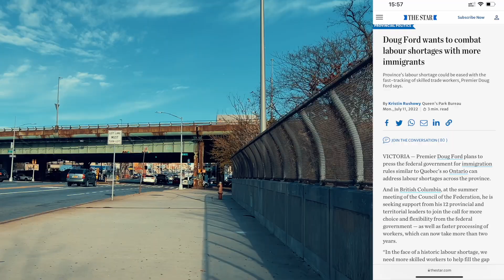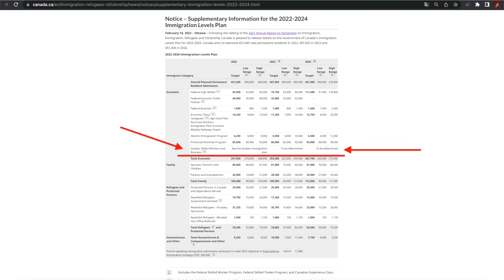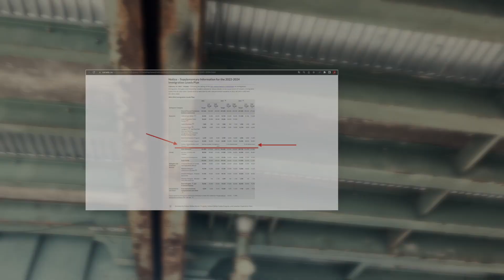В КАНАДЕ ТРЕБУЮТ УВЕЛИЧИТЬ ЧИСЛО ИММИГРАНТОВ!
Иван не несет ответственности и не предоставляет гарантий в связи с публикацией фактов, данных, результатов и другой информации.
Ivan is not responsible and does not provide guarantees in connection with the publication of facts, data, results and other information.